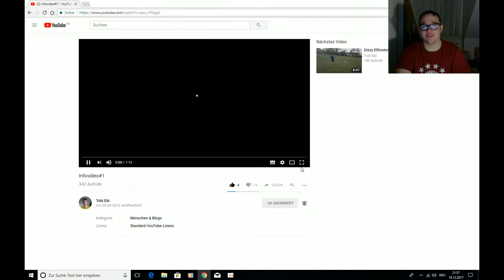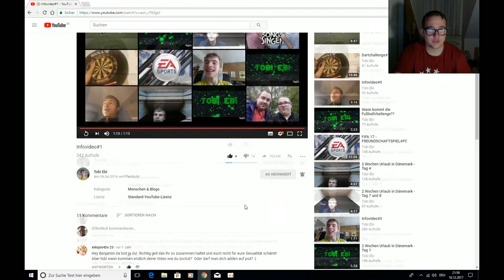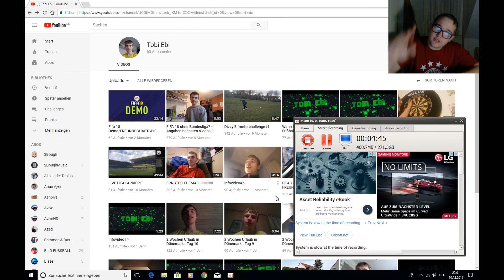Ich reagiere auf das erste Video von Tobi Ebi | Adventskalender 13/24